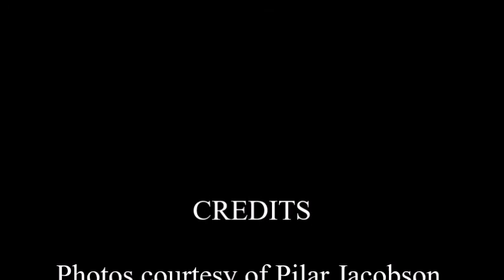Orchestra Class of 2017 Senior Slideshow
BVNW Spring Orchestra Concert
Blue Valley Northwest High School, Overland Park, KS
Photos Courtesy of Pilar Jacobson
Video Produced By: Jack Oxley